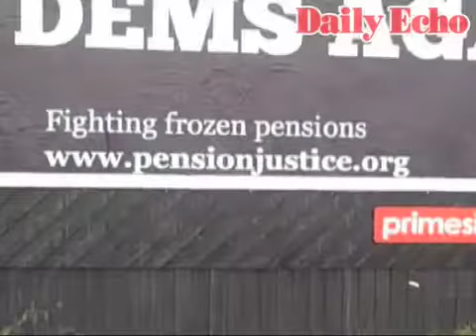Lobbying pensioners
International Consortium of British Pensioners' Brian Leggett lobbies by-Eastleigh election candidates.